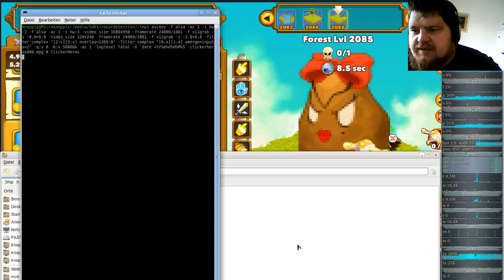Ferien Special: Clicker Heroes ( Clicker/Idle-Game ) #80